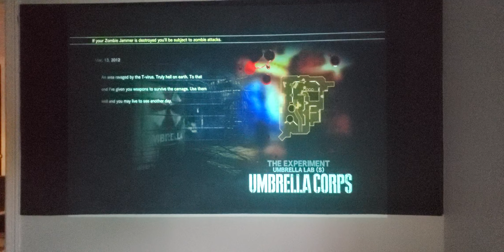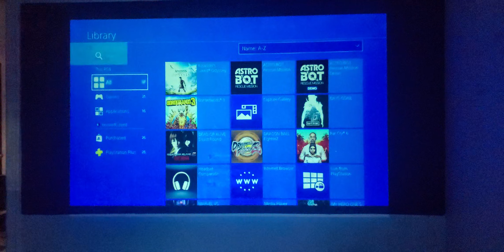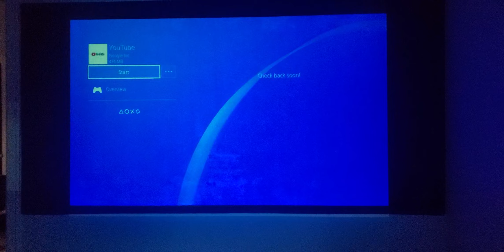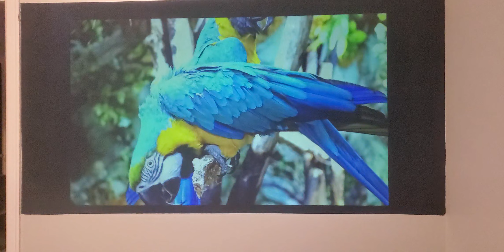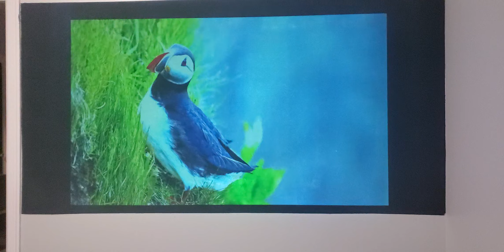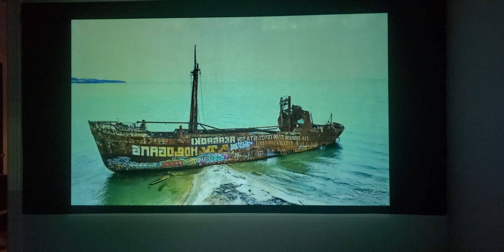Gaming and more what other screen paints can never be! New BSE CINEMAX GAMER available 07/10/23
Coming soon new ADV ALR IV-VIII Cinemax gamer add a more high grade professional look and experience to your gaming!

True black contrast no shades of dark gray. brilliant vivid brilliant colors and amazing white levels. No Expensive projectors needed 720p will do :) NO Calibrating or ambient light controlled environments!

Available in 32oz and will paint a huge gaming screen size of 150" 16:9

Ez to paint 1 coat needed no hard instructions.

Bring new life to your older console also fully UST compatible and work amazing with movies,  TV shows and other viewing applications besides gaming.

Coming soon!